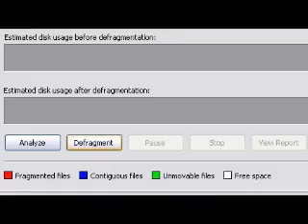Planetside Serverlag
Aka The Server Needs a Defrag. I made this years ago [2004/2005?] and never bothered to upload. Yatta!